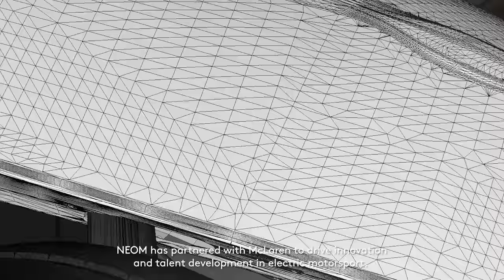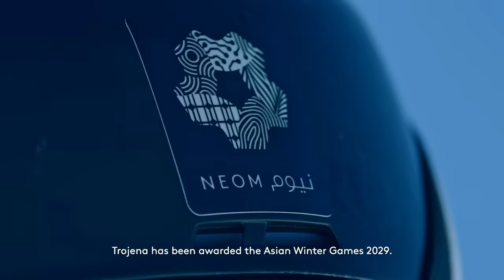NEOM in Progress - January 2023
Every day, new life is breathed into NEOM. From launching new destinations to establishing cutting-edge companies and hosting captivating events, watch what we’ve achieved so far.